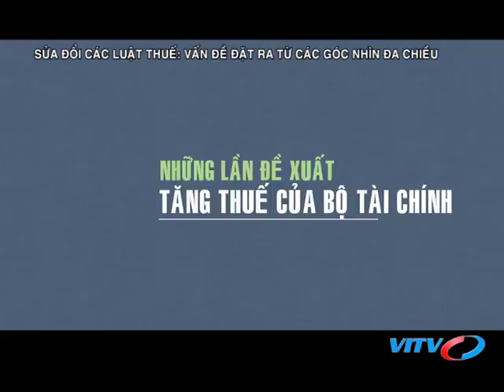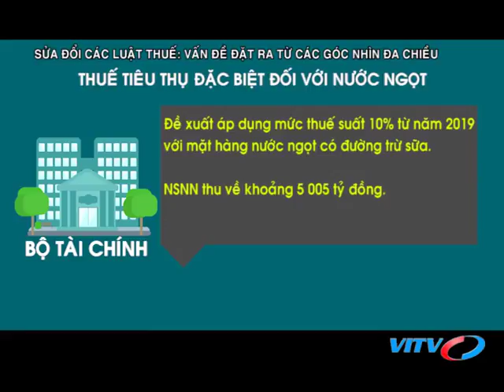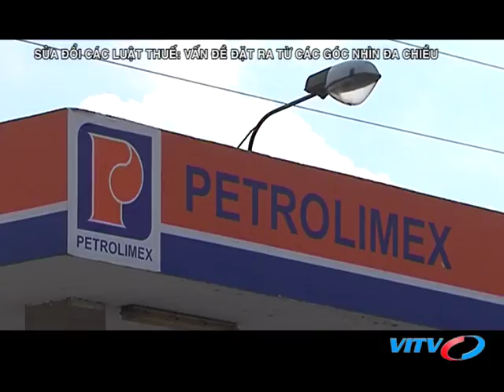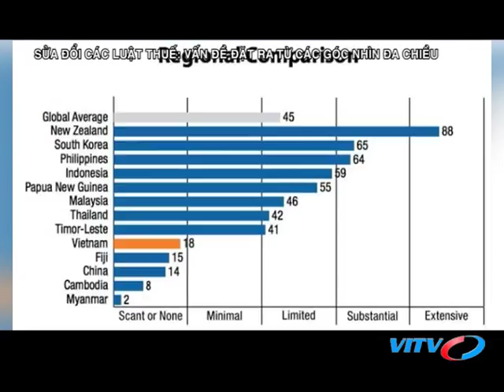VITV - Tài chính thuế - Sửa đổi các Luật thuế: vấn đề đặt ra từ các góc nhìn đa chiều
VITV - Tài chính thuế - Sửa đổi các Luật thuế: vấn đề đặt ra từ các góc nhìn đa chiều phát sóng 21:15 ngày 13/06/2018